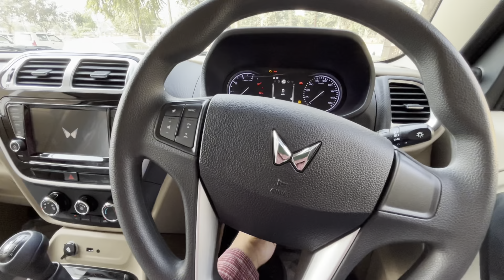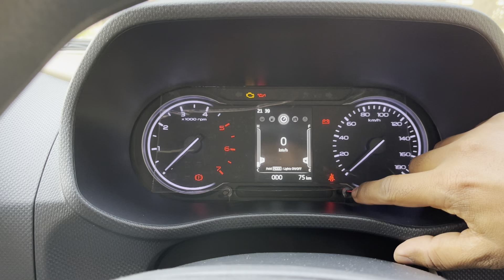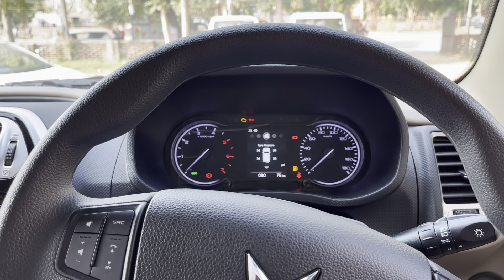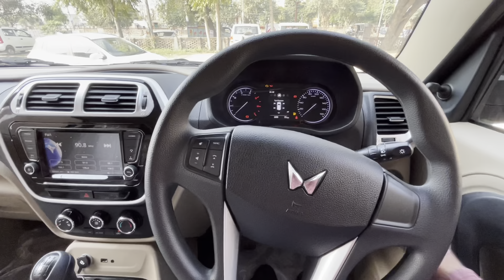Mahindra Bolero Neo N8 2023 - 10 लाख में शानदार SUV ❤️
In this we are talking about Mahindra bolero Neo n8 diesel 2023.

Mahindra Bolero Neo N8 Prices: The price of the Mahindra Bolero Neo N8 is Rs 9.99 Lakh (Ex-showroom).

Mahindra Bolero Neo N8 mileage : It returns a certified mileage of 17.29 kmpl.

Mahindra Bolero Neo N8 Engine and Transmission: It is powered by a 1493 cc engine which is available with a Manual transmission. The 1493 cc engine puts out 100bhp@3750rpm of power and 260nm@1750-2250rpm of torque.